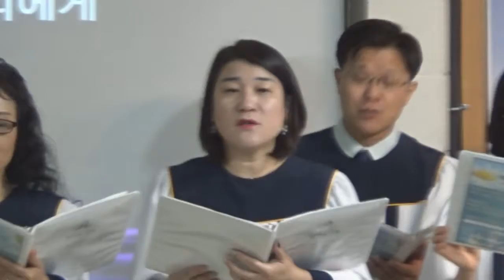091618 주일성가대영상